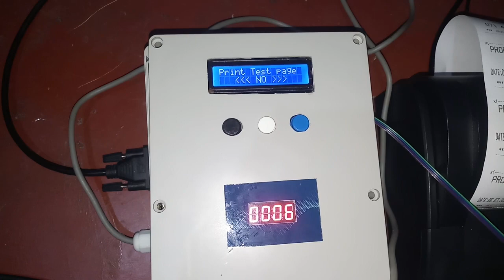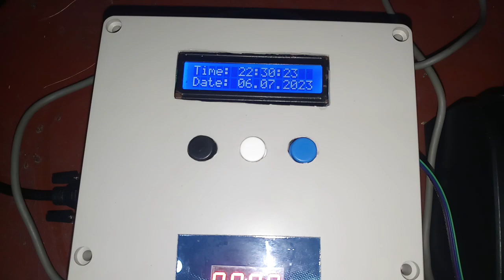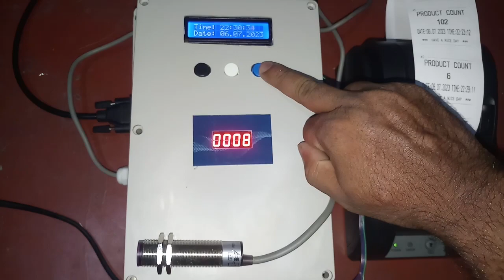counter with printer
box counter ,read date,time    ,  count printer ,   with programme